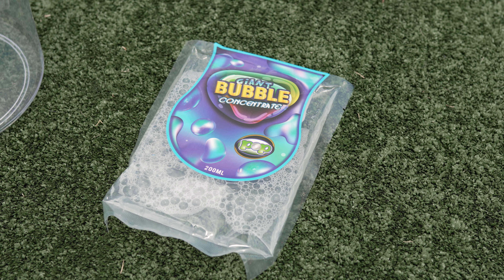PO 5010 Bubble Stix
The Giant Bubble Stix Web Version contains a pair of half length wands with connectors, so you can join the wand pieces together to create the giant 1.20m wands. Contains the same chunky cotton cord as the standard version. Capable of creating massive record breaking bubbles. Made of lightweight plastic easy to handle by kids and adults alike.

The Giant Bubble Stix is a bubble blower capable of creating massive record-breaking bubbles. Can you reach the Guinness World Record of 96m3? The sticks are 1.2m long, and are made of lightweight fiberglass so they are easy handled by kids and adults alike.

Instructions are included that tell you how to make your own awesome bubble solution, some tips to making gigantic bubbles, and some tricks you can impress your friends with. This is fun activity that mum, dad, and kids will enjoy doing – perfect for outdoor play time and showing off at parties!